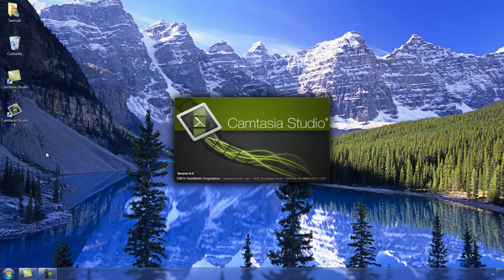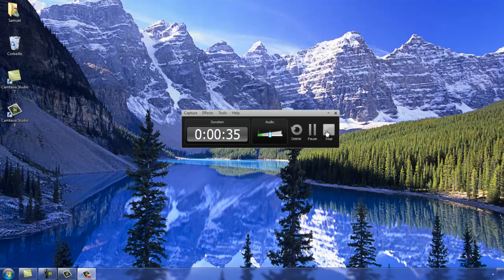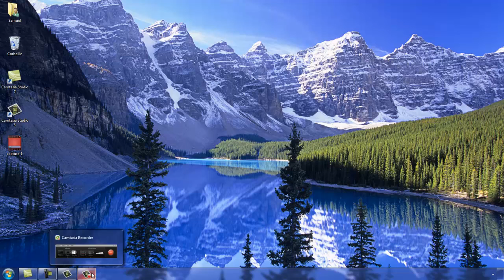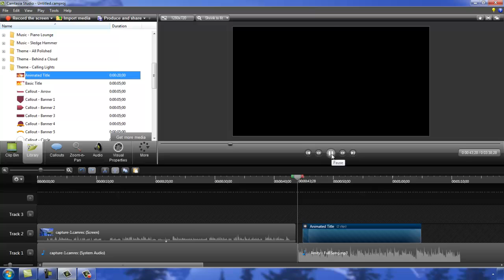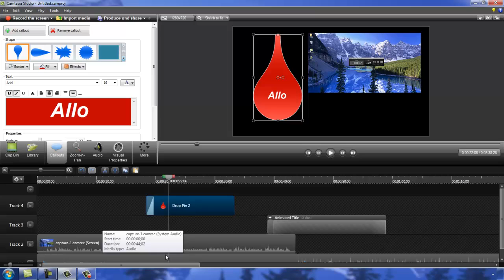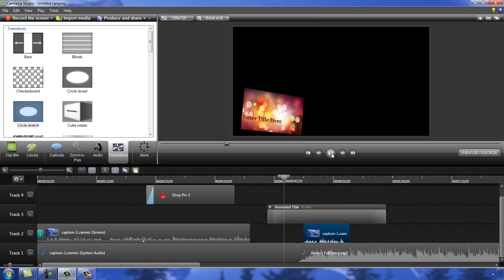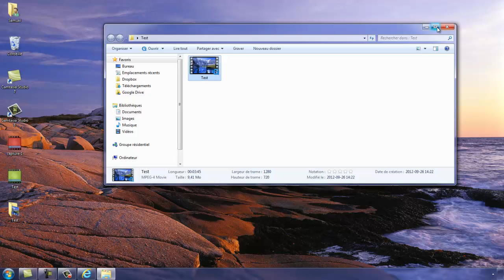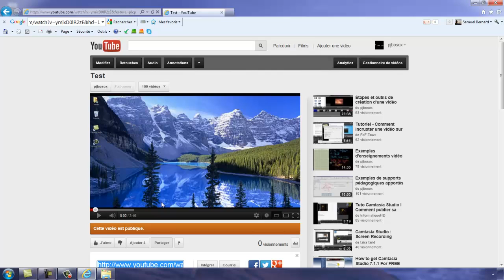Camtasia Studio 8 et YouTube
Présentation du logiciel de capture vidéo Camtasia Studio 8 et de la procédure de mise en ligne d'une vidéo sur YouTube.

Vidéo réalisée dans le cadre de l'atelier « La classe inversée et la baladodiffusion » à l'automne 2012 à l'APOP.